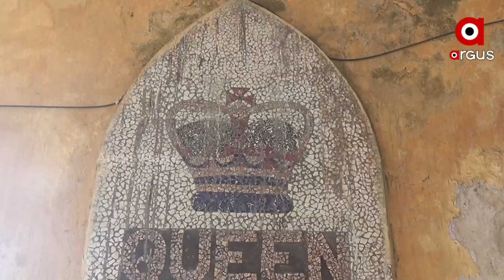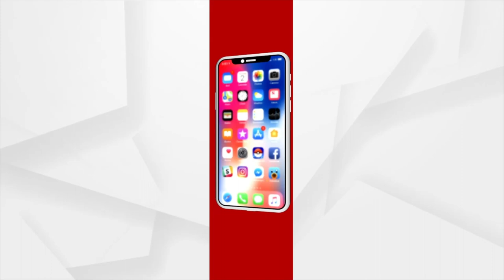Odisha's Oldest Library in the state of Despair due to the negligence of Odisha Government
Odisha's Oldest Library in the state of Despair. The library was built in the year 1899 in Baripada. It was built in a very attractive style in the Lal Bazaar market of Baripada. There are many ancient textbooks in the library but due to lack of maintenance, very soon it is going to be demolished.